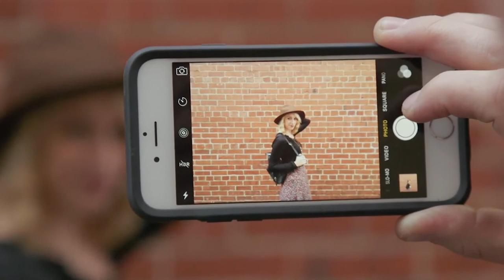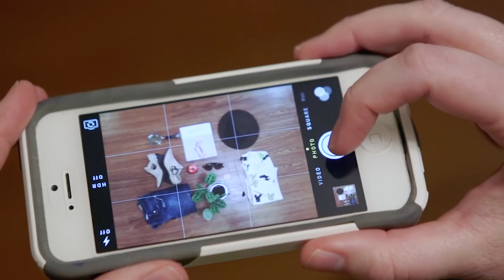The Best Year Ever | Part One